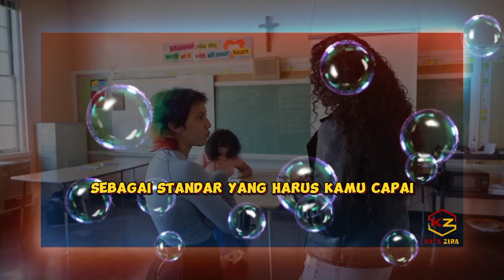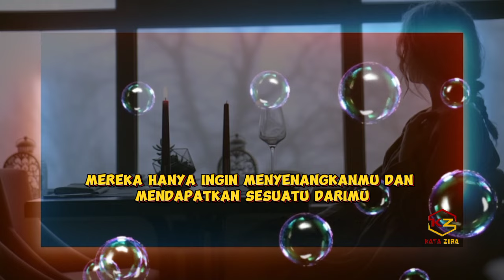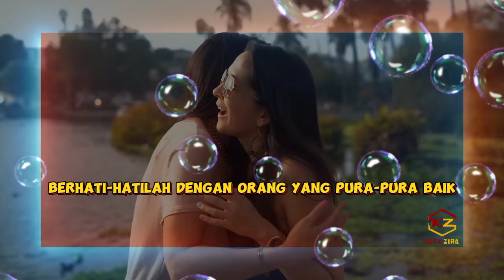Ciri Ciri Orang Yang Berpura Pura Baik Padahal Jahat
Dalam video ini menjelaskan ciri ciri atau tanda tanda seseorang yang hanya pura pura baik padahal mereka mempunyai maksud yang tersembunyi dibalik kebaikannya tersebut. Dan hal seperti ini biasanya disebut dengan orang yang bermuka dua.